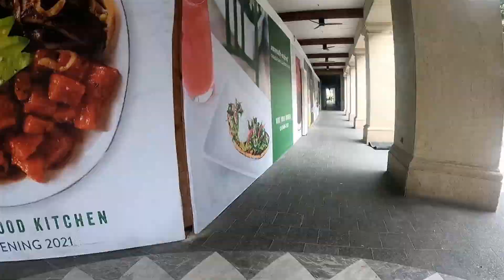THE ROSEMARY SQUARE WEST PALM BEACH REMAKE (URDU/HINDI)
THINGS TO DO IN FLORIDA
THE ROSEMARY SQUARE WPB REMAKE (URDU/HINDI)
This is a remake of my first vlog ever. After watching my first vlog I wanted to remake it and add some details to it I am still in learning phase so feel free to criticize. and help me get better.
This vlog is for you if you decided to move to florida or you are planning to move to florida.
Rosemary square is located in downtown west palm beach. Its a really beautiful outdoor/indoor mall where you can wine and dine have fun with your friends. Please enjoy the vlog and I went to the LUCID studios in west palm beach.